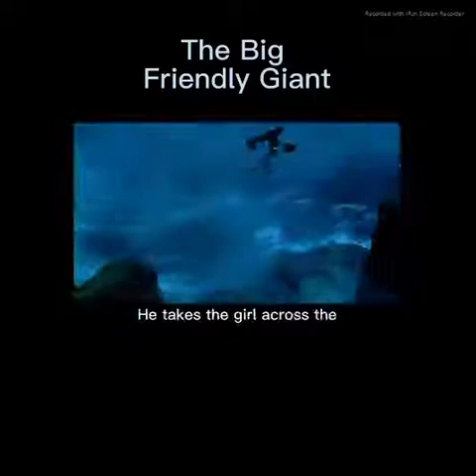An orphaned girl is taken to the giant country and befriends a benevolent giant, fantasy adventure.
A 10-year-old girl living in a London orphanage,  sees an elderly giant outside her window, who captures her and takes her to his home in Giant Country. If she ventures out alone, she may be eaten by the nine much larger giants.